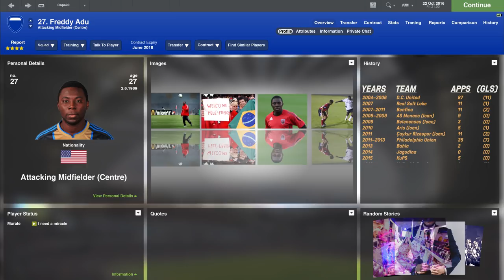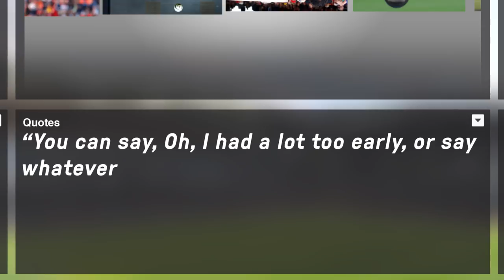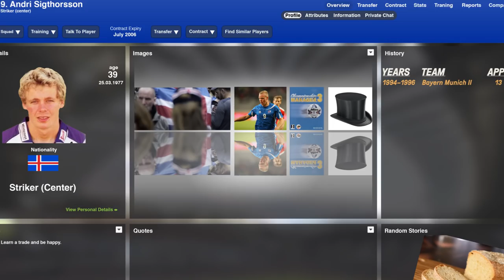What Happened To Football Managers Greatest Wonderkids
From Freddy Adu to Fabio Paim we look at what happened to Football Manager's greatest wonderkids.

Music Licensed By:
Glass Caves-Throw Down the Pistol (Inst)
ANW1067_24_Back-With-The-Faces-2
ANW1080_21_Moving-2.wav
ANW1229_06_Bleep-Dub.wav
ANW1341_08_Code-of-the-Street.wav